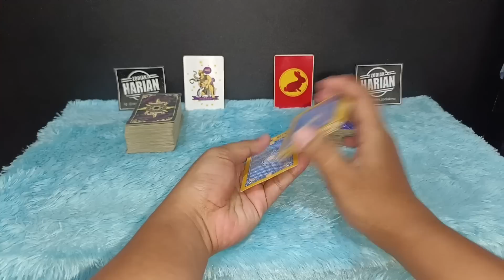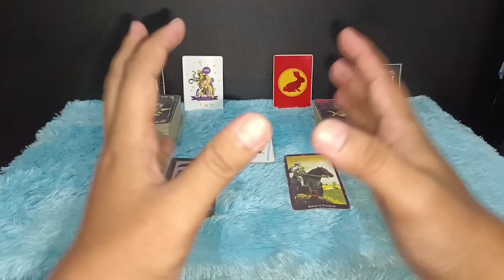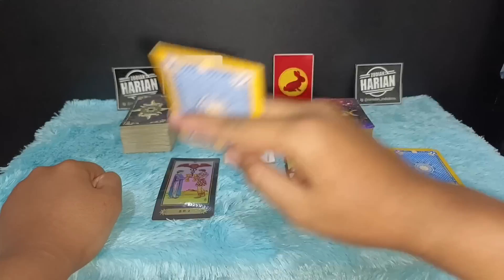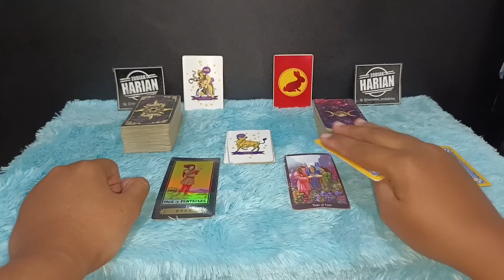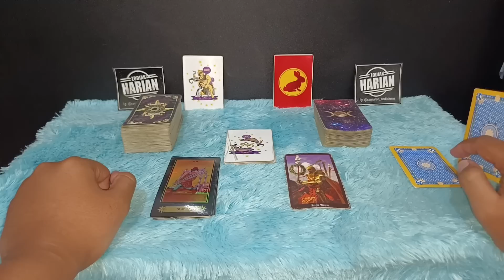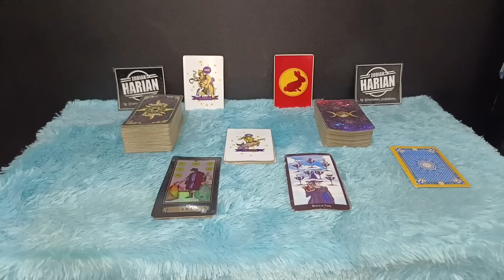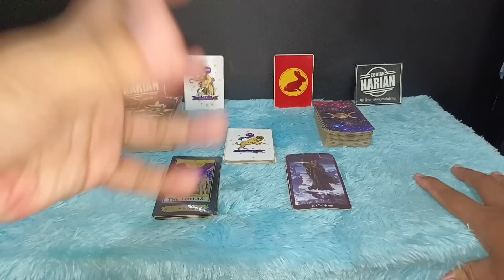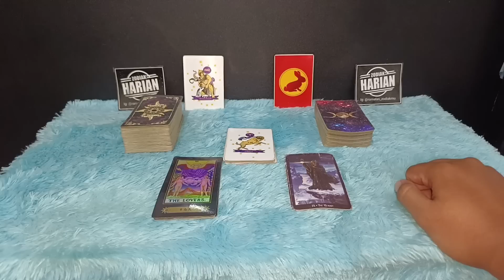ZODIAK YANG BERUNTUNG HARI SENIN 30 JANUARI 2023 LENGKAP DAN AKURAT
Ini adalah zodiak yang terprediksi beruntung hari Senin 30 Januari 2023
6 zodiak ini memang potensinya sangat beruntung sekali pada hari ini

Urutan 12 Zodiak Beserta Tanggal dan Bulan Lahir:

1. Capricorn (22 Desember - 19 Januari)
2. Aquarius (20 Januari - 18 Februari)
3. Pisces (19 Februari - 20 Maret)
4. Aries (21 Maret - 19 April)
5. Taurus (20 April - 20 Mei)
6. Gemini (21 Mei - 20 Juni)
7. Cancer (21 Juni - 22 Juli)
8. Leo (23 Juli - 22 Agustus)
9. Virgo (23 Agustus - 22 September)
10. Libra (23 September - 22 Oktober)
11. Scorpio (23 Oktober - 21 November)
12. Sagittarius (22 November - 21 Desember)

Dapatkan Layanan Zodiak Harian :

1. Konsultasi
2. Astrology Ramalan Zodiak
3. Ramalan Garis Tangan
4. Pendalaman Sifat Dan Karakter
5. Ramalan Shio Bulanan Dan Tahunan